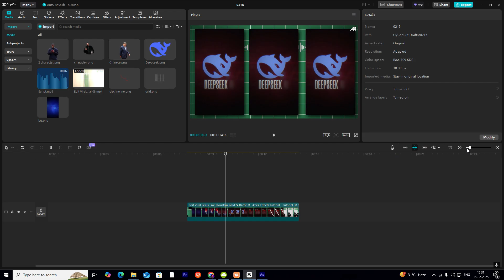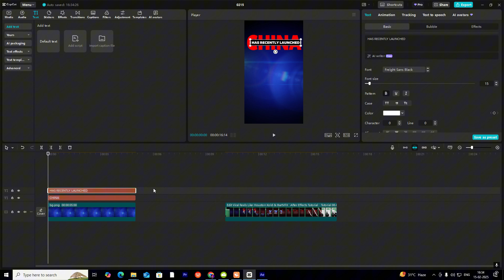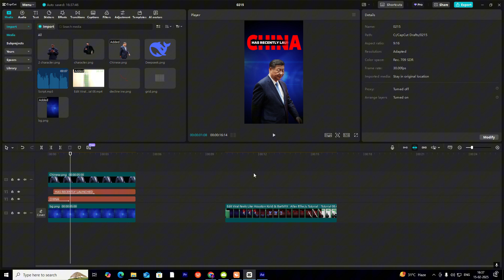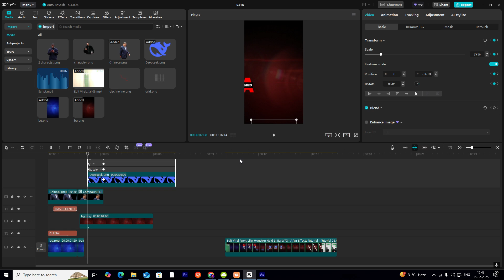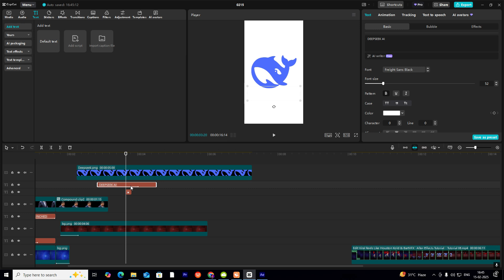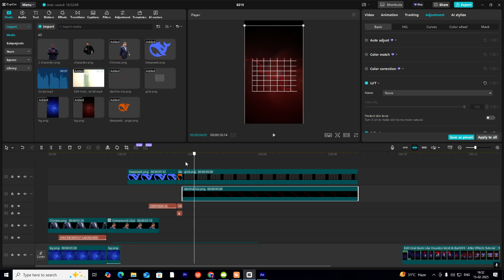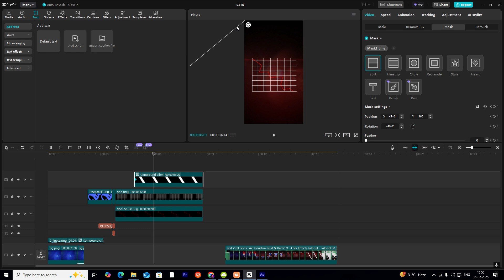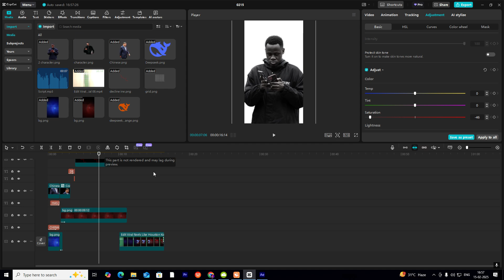Make 3D ANIMATIONS IN CAPCUT Like HOUSTON KOLD AND BART VFX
Want to create 3D animations in CapCut like Houston Kold and Bart VFX? Check out this tutorial to learn how to bring your videos to life with stunning effects!